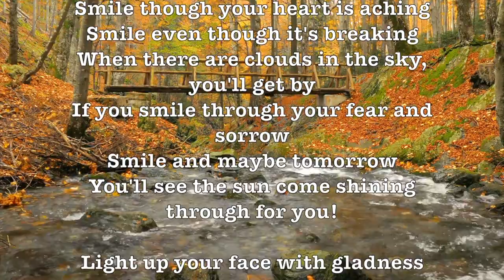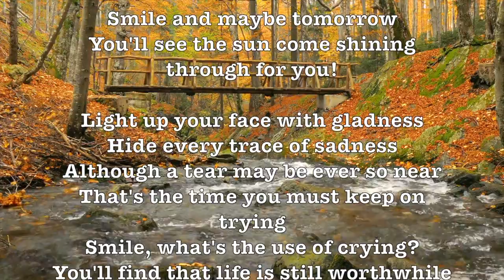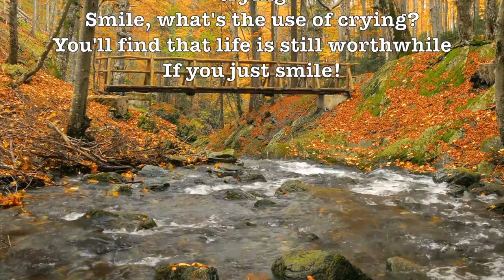Smile! (Nat King Cole) (Lyrics) Beautiful & Romantic 4K Music Video Album! (American Version)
In contrast to the album covers of 1950s easy listening records, which frequently showcased images of beautiful women, the Professor Howdy videos uphold a family-friendly aesthetic by featuring beautiful young women of marriageable age. This approach ensures a visually pleasing experience while delivering the delightful musical content characteristic of easy listening. It is noteworthy that the majority of easy listening songs often center around themes of love or sadness related to a beautiful woman.

By featuring a wide range of musical genres and styles, the ProfHowdy channel celebrates the diversity of human musical expression. It emphasizes that great music transcends categories, appealing to the universal love of melody and harmony. Search: iLoveProfHowdy Music

In sum, the ProfHowdy YouTube channel dedicated to easy listening and classical music is a testament to the enduring power of music to inspire, soothe, and connect. It invites viewers on a harmonious journey through the ages, where wit, wisdom, and musical beauty converge to create an enriching and enjoyable experience for all who listen.